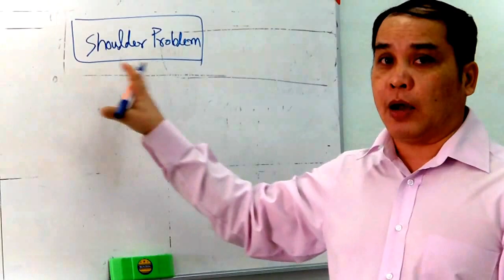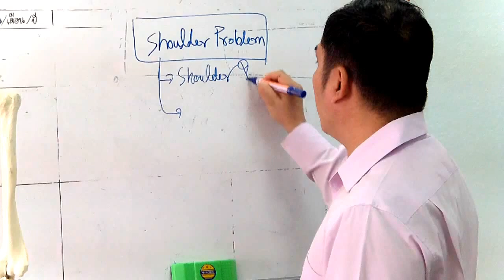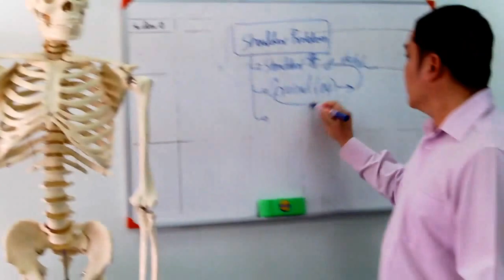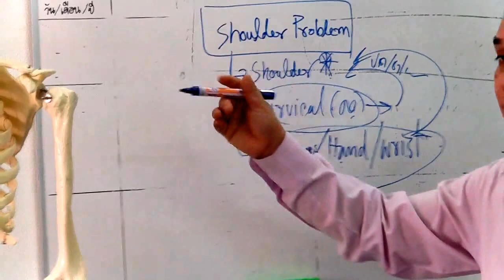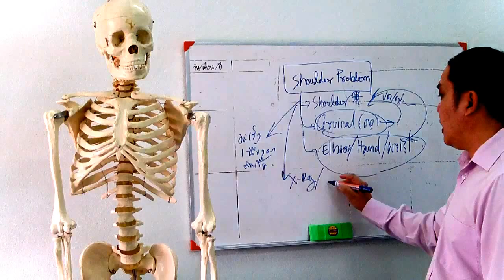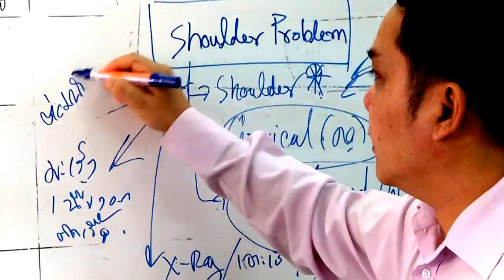สรุป การตรวจวินิจฉัย โรคข้อไหล่ ๓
สรุป การตรวจวินิจ โรคไหล่ ๓  เป็นส่วนหนึ่งของการสอน นักเรียนและนักศึกษา หลักสูตร นวดบำบัด นวดจัดกระดูก ของโรงเรียน สิริภัจจ์ การแพทย์แผนไทย  โดย อ.ประสิทธิ์ คงทรัพย์